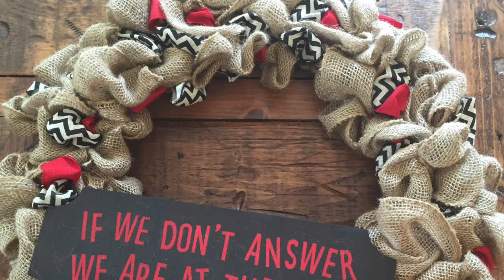Early Bear Tournament Pictures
This video is about Early Bear Tournament Pictures
The video contains  purchased downloads from itunes of the following songs.  I do not have the rights to these song nor are these videos made with the intent to profit:
Can't Stop this Feeling by Justin Timberlake
I Lived by One Republic